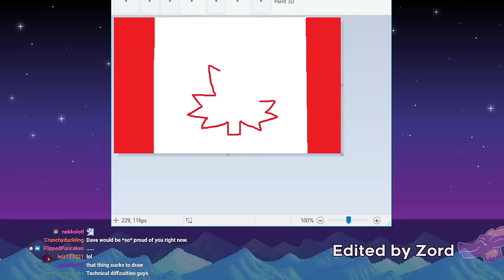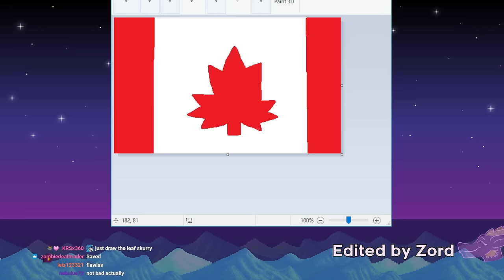I Turned Everyone In Stardew Valley Into Furries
After being told about some furry mod for Stardew Valley by my chat, I decided to surprise them by using it during one of my streams. I combined a couple different mods, The Furry Farmer mod which turns the player character into an animal of their choice, and Anthro Characters, which turns the rest of the valley into furries as well. Hope you enjoy ^w^

thanks for owo